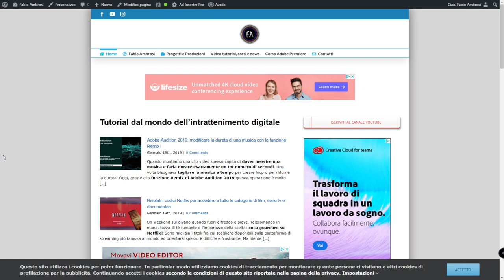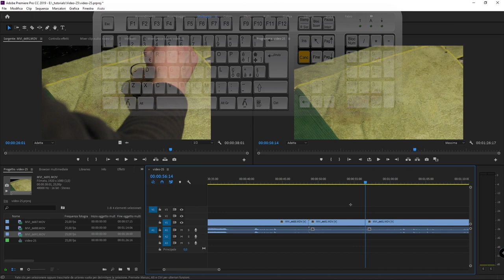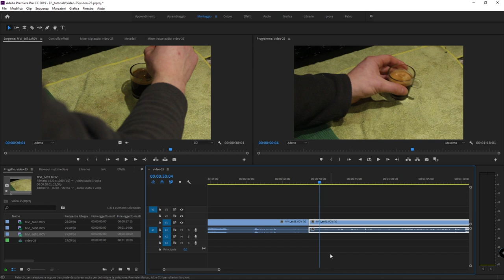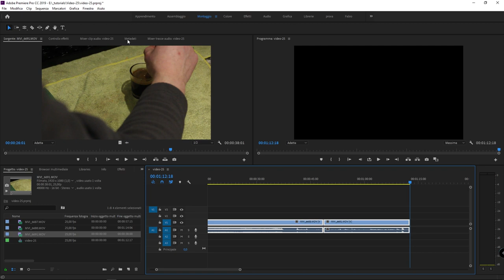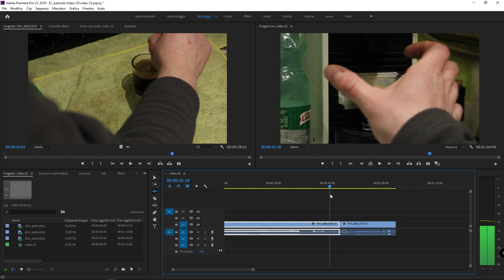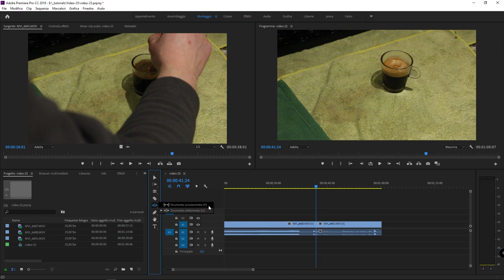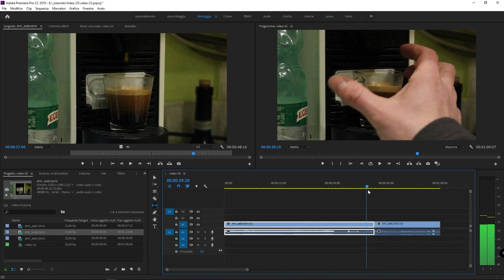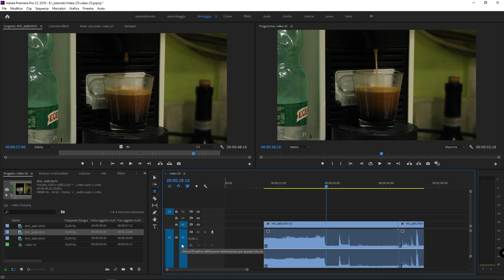#25 - Il Trim (montaggio con e senza scarto e strumenti vari)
Corso di Adobe Premiere: Il Trim. In questa lezione del video corso di editing video vedremo cos'è e come funziona il trim in Adobe Premiere.